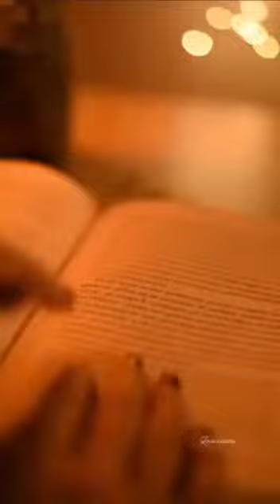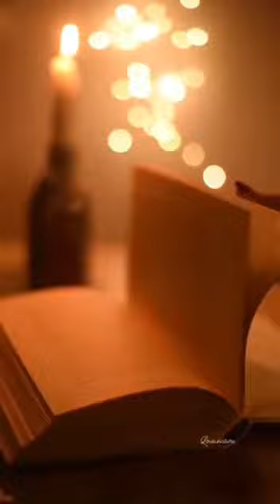mounam meri nilppu l grkaviyoor l Usha kurup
Video from GR Kaviyoor (G Raghunath)

All vedioes are having courtesy